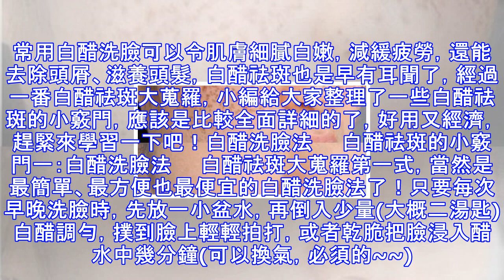臉上的斑怎麼除？沒想到只要「這5招」就能輕鬆解決！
白醋不僅可以用於調味，讓人胃口大開，而且還可以用來美容。常用白醋洗臉可以令肌膚細膩白嫩，減緩疲勞，還能去除頭屑、滋養頭髮，白醋祛斑也是早有耳聞了，經過一番白醋祛斑大蒐羅，小編給大家整理了一些白醋祛斑的小竅門，應該是比較全面詳細的了，好用又經濟，趕緊來學習一下吧！白醋洗臉法　　白醋祛斑的小竅門一：白醋洗臉法　　白醋祛斑大蒐羅第一式，當然是最簡單、最方便也最便宜的白醋洗臉法了！只要每次早晚洗臉時，先放一小盆水，再倒入少量(大概二湯匙)白醋調勻，撲到臉上輕輕拍打，或者乾脆把臉浸入醋水中幾分鐘(可以換氣，必須的~~)。然後把水倒掉，再開始正常的洗臉程序。堅持每天用加了白醋的水洗臉，可以美白肌膚，淡化斑...